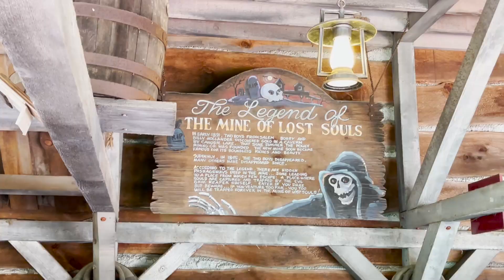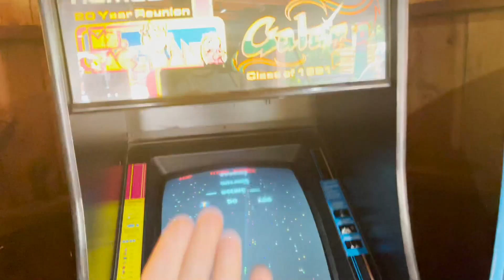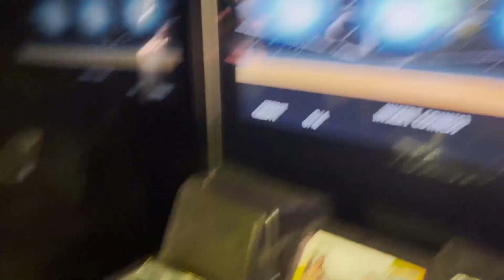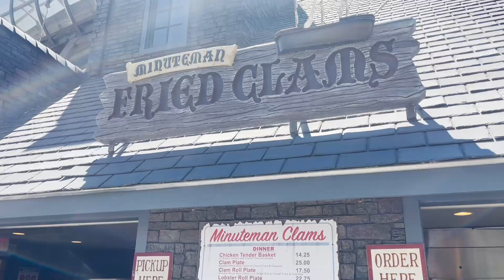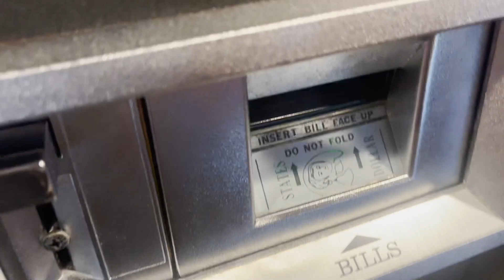Canobie Lake - Rides to Cool You Off (2022)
It's a hot day at Canobie Lake Park, and we show how to stay cool from the summer sun.